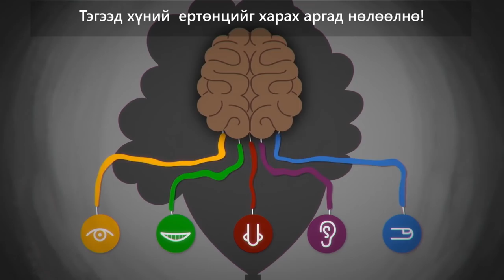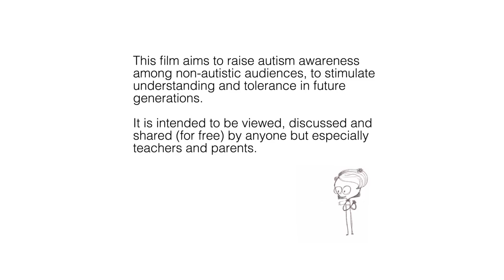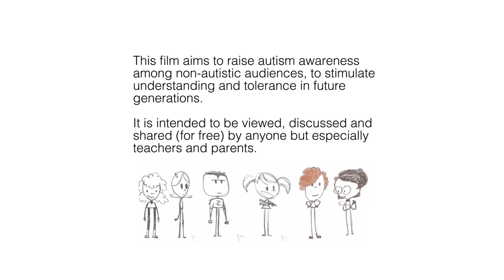Гайхамшигт Зүйлс тохиолддог юм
with Subtitle